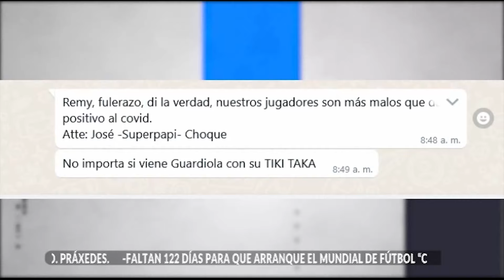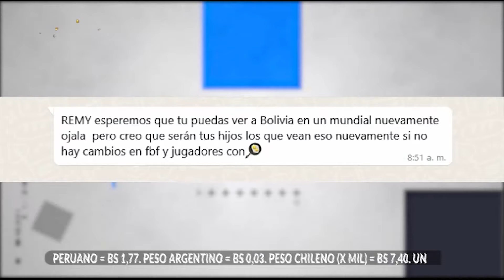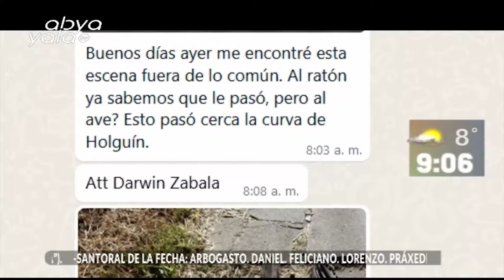¿Quién crees que sería la mejor opción para nuestra selección de fútbol?